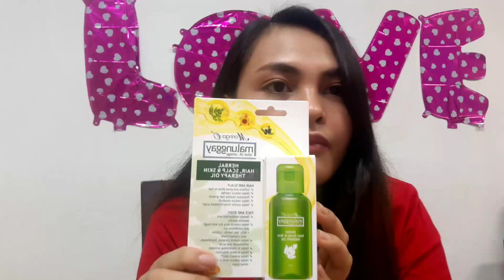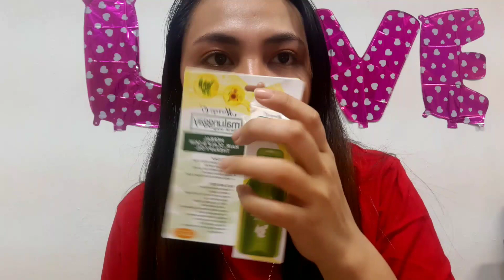DANDRUFF TREATMENT | Affordable & effective! | Lovely Jane Llamoso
Hello mga kabalakubak! este mga Love! HAHAHA

LOVE LANG AND GODBLESS US ALL!

FAIR-USE COPYRIGHT DISCLAIMER Copyright Disclaimer Under Section 107 of the Copyright Act 1976, allowance is made for "fair use" for purposes such as criticism, commenting, news reporting, teaching, scholarship, and research. Non-profit, educational, or personal use tips the balance in favor of fair